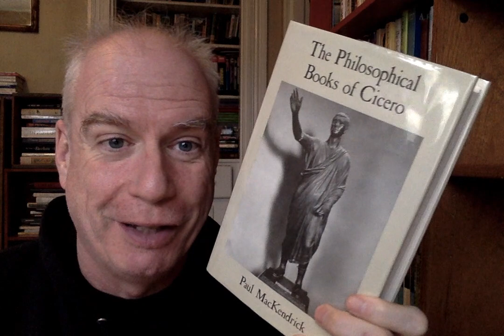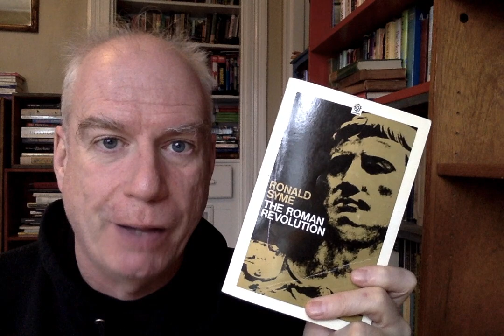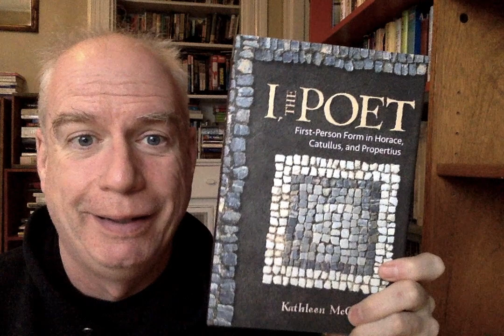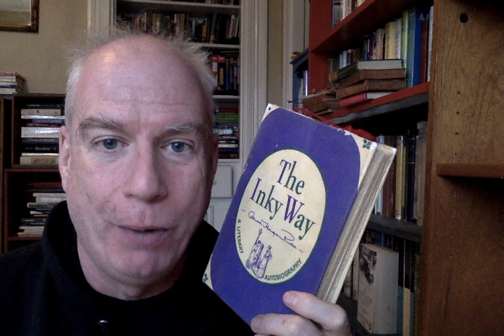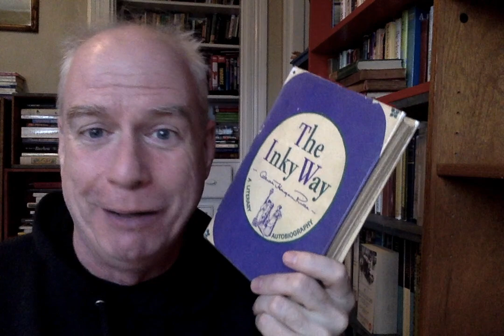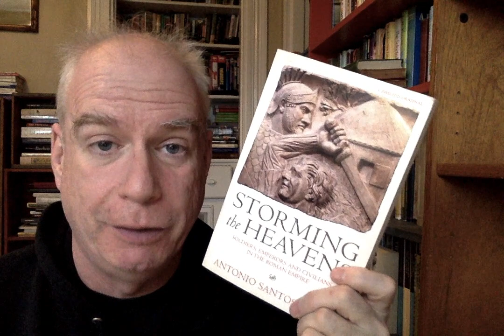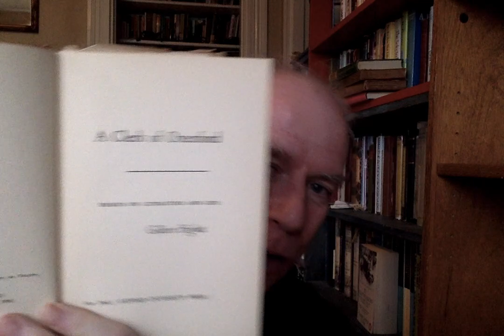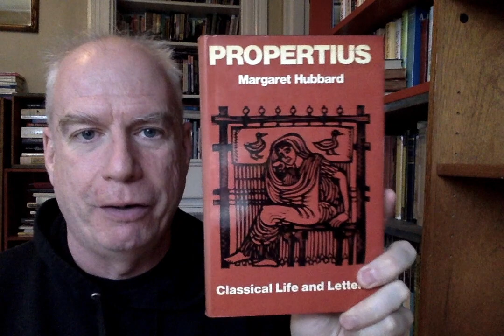A Bookshelf Tour That's Thinking about the Roman Empire!